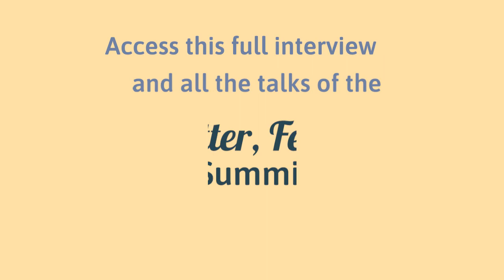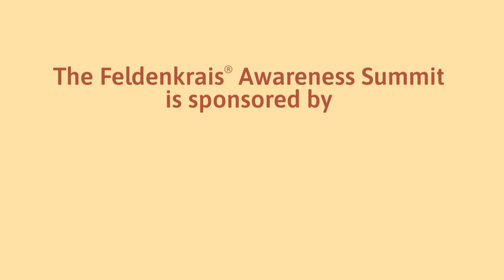Liz Koch | Wild Psoas: Eco-Messenger for Landing and Locating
Session Description:
Wild Psoas responds to not only external stress signals but also impulses stirring our hearts and resonating deep within our bones. As an eco-messenger, psoas reveals polyrhythmic stories of compromise and depletion as well as sourcing and nourishment. Feeling grounded, landed, and located, is an essential kinetic ignition streaming throughout bones that, when disrupted, signals fear from primal psoas. Wild Psoas as an eco-messenger is thus a profound collaborator with all life emerging through our axis. Our sense of self and our core integrity, both personal and global, is a dynamic reciprocal call and response with planet earth.

Please enjoy this Awareness Through Movement® video: Liz Koch | Wild Psoas: Eco-Messenger for Landing and Locating